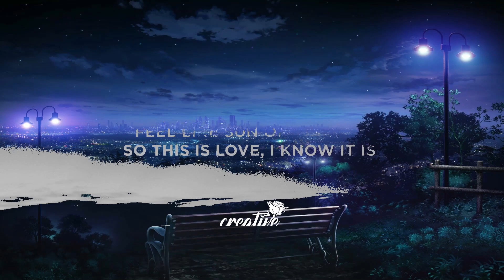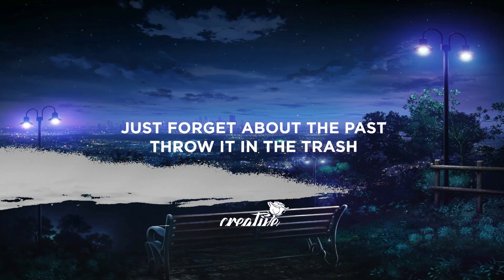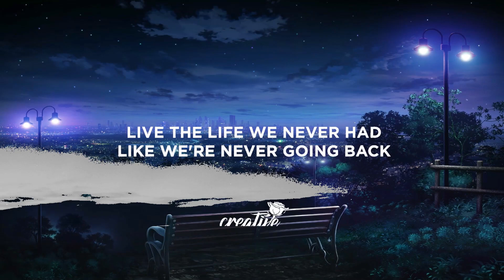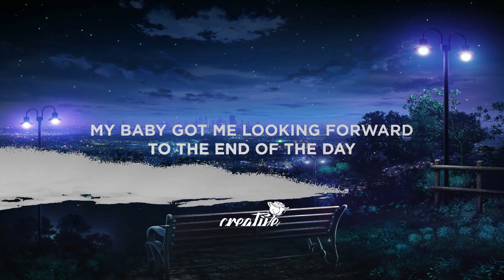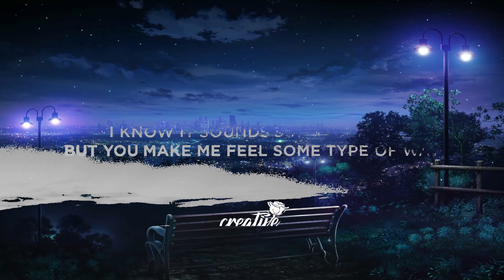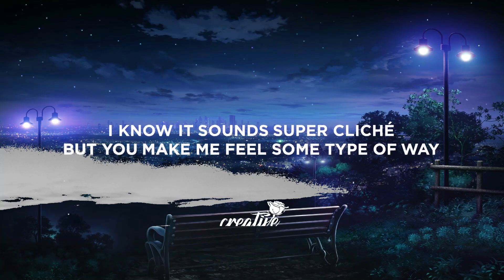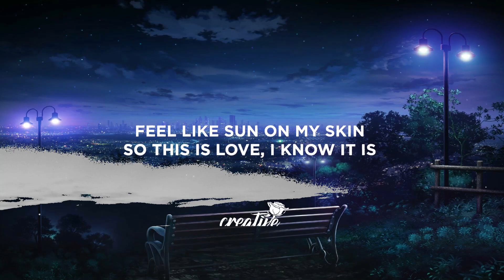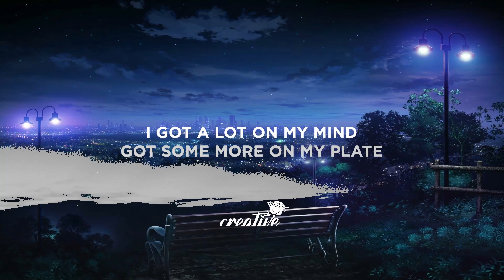JVKE - this is what falling in love feels like (Lyrics) | 25mins Chilling music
Lyrics:

[Chorus]
Feel like sun on my skin
So this is yêu, I know it is
This is falling, falling in yêu, yeah

[Verse]
My baby got me looking forward to the end of the day
What you say? You and me
Just forget about the past, throw it in the trash

[Chorus]
This is falling, falling in yêu

[Outro]
Yeah